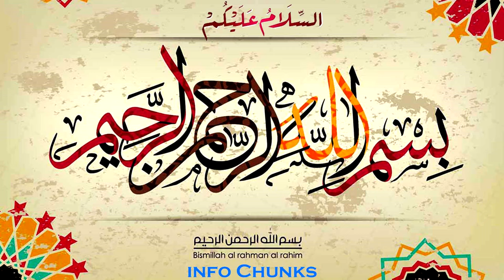Mars Transit in Aquarius, Sagittarius, Capricorn, Aquarius, Pisces- Astrology, ilm e Najoom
Sun Transit in Pisces on after 3 Days, Aries to Pisces, Golden Time for 7 & Cautious Time for 2 Burj

Sun Transit in Pisces on 14th March, Aries to Pisces, Golden Time for 7 & Cautious Time for 2 Zodiac

Saturn Transit 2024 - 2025 | Saturn Effects Aries, Taurus | برج حمل ،برج ثور, Astrology, info Chunks

Gemini, Cancer, Horoscope for 2024,2025, Saturn Effects, برج جوزا ،برج سرطان, Astrology, info Chunks

Leo, Virgo, Horoscope for 2024,2025, Saturn Effects, برج اسد ،برج سنبلہ, Astrology, info Chunks

Watch Monthly Horoscope for the month of March 2024:
Aries & Taurus March Horoscope, Monthly Predictions, March ka Mahina Kaisa Rahega, ilm e Najoom, info Chunks

Gemini & Cancer March Horoscope, Monthly Predictions, March ka Mahina Kaisa Rahega, ilm e Najoom, info Chunks

Leo & Virgo March Horoscope, Monthly Predictions, March ka Mahina Kaisa Rahega, ilm e Najoom, info Chunks